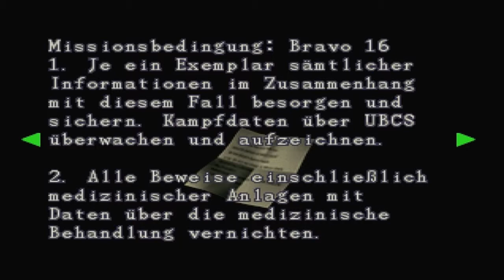Let's Play Resident Evil 3 Nemesis (BLIND/German) part 26 - der Park